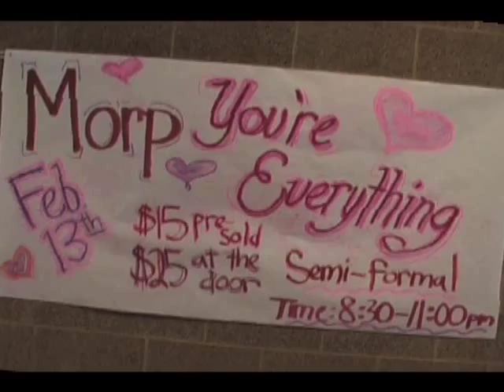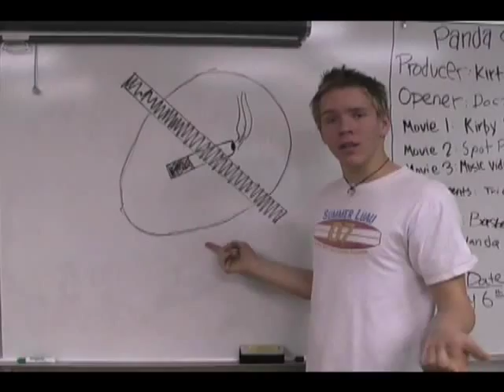No Sippy Cup - Handlebars Parody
It's a spoof off of the Flobots song, Handlebars.
Lyrics:
I can drink my milk with no sippy cup.
no sippy cup, no sippy cup.

dressed up in school
and it's good to be alive
cuz I'm a great programmer
and you just wish you could game like me.
I can make you level up in warcraft,
I can show you how to burn CD's,
I'm fluent in elf and wookie
and I can pwn you in D and D.
I can name every single constellation
and I have a pen pal who lives in France.
I can take apart my mom's computer
but I can't get a date to any girl's choice dance.
Me and my friends love Star Wars 3,
me and my friends made an RPG
but everyone laughs at me
cuz I don't have any liberty because

I have to be home by eight fifteen,
by eight fifteen, by eight fifteen.
And I love reading Star Wars Magazine,
Star Wars Magazine, Star Wars Magazine.

dressed in my bowtie,
it's good to be alive
in such a nice world.
I'm all curled up with a book to read.
I can make a website that says I'm awesome,
I can tell you about Bohr's advance,
I have a telescope that sees the planets
but I still don't have a date for that girl's choice dance.
I know know all about global warming.
I know that Nostradamus's warning impends.
I know how to work new Vista,
and I just barely set it up this morning.
Drag it, drop it, click and pan it,
me and my friends can save the planet.
I can end wars and strikes and hunger,
and I can make old people look much younger cuz

I know I'd get cancer from a cigarette,
from a cigarette, from a cigarette.
And I try to get China to free Tibet,
to free Tibet, to free Tibet.

gaming and I won't stop-
Cuz it feels so good to be
pwning and on top!
In school, they hate me,
they call me dipwad,
but through books and board games,
I feel like a god.
I know I should go have some real fun,
but how can I with work to get done?
If only I could find a loved one
then I might again feel the light of the sun.
Perhaps, some day, I might go outside,
because I actually want to,
but all my fears, they just won't subside.
I'm afraid I'll have no one to talk to cuz

I'm socially awkard in the public eye,
in the public eye, in the public eye.
And I have no idea how to talk to girls,
how to talk to girls, how to talk to girls.
And I can't make a friend that's not online,
that's not online, that's not online,
etc.